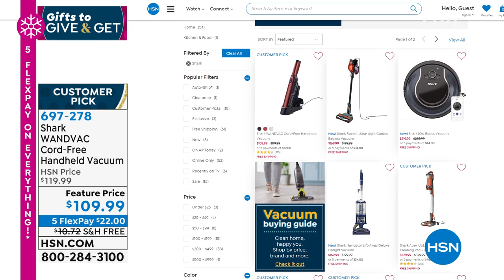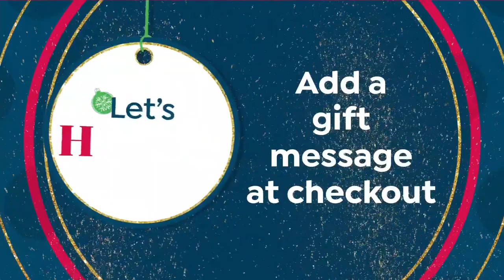HSN | Great Gifts 10.23.2021 - 06 PM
Discover a variety of great gifts and something for everyone on your gift list this holiday season.